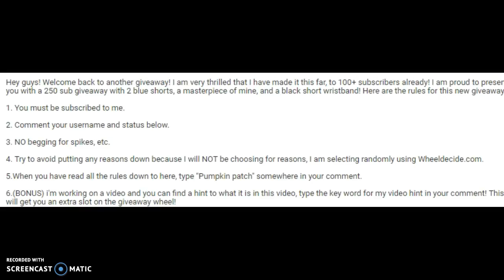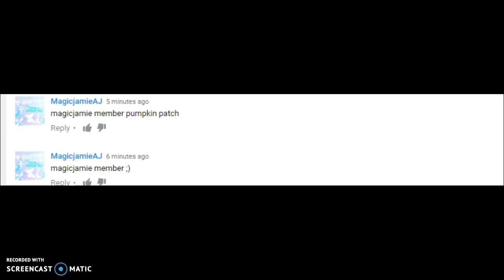JOIN BLACKTIGER101'S GIVEAWAY!